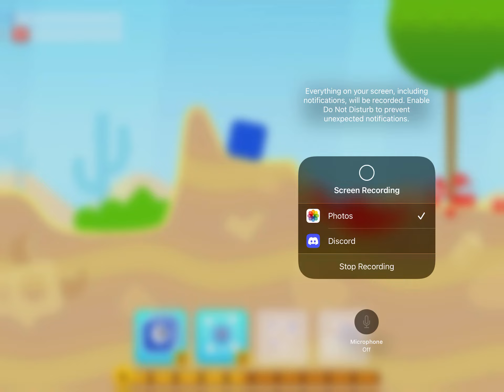i can make mobile game videos now...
this is important for my next video